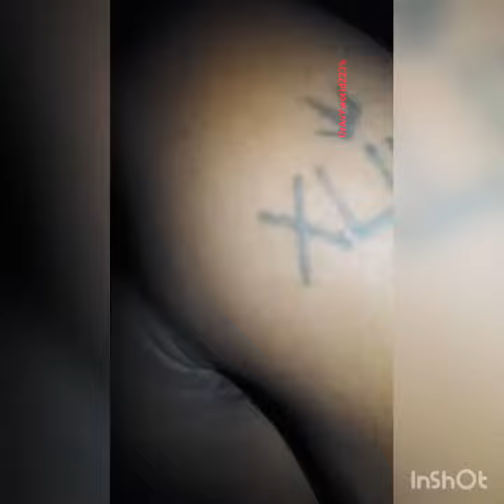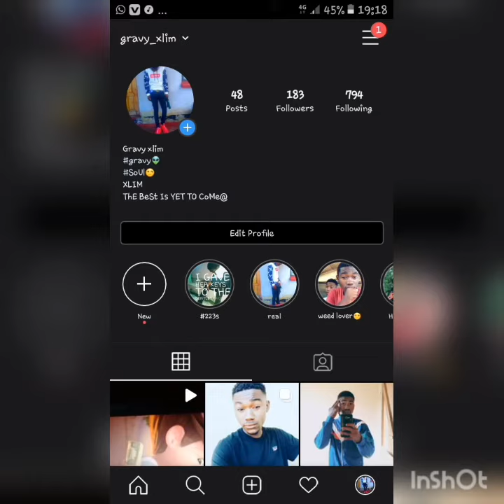GrAvY Xlim💔 world 223's GaNg💰🤘😎